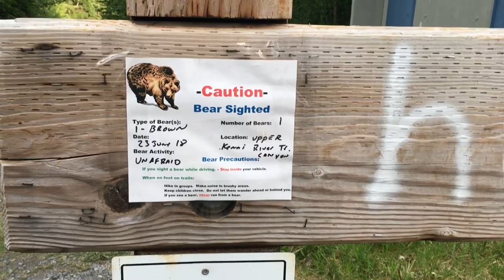Kasilof Dipnetting with Kids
We took all three kids on an overnight trip to Kasilof to dipnet for salmon. We didn’t get many fish but had a great time. It was the first camping experience for the two youngest.